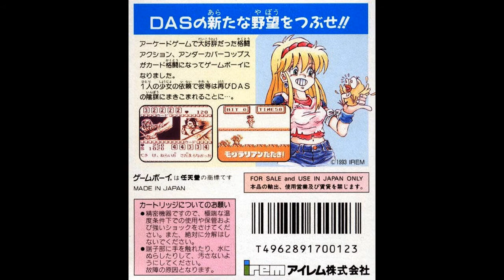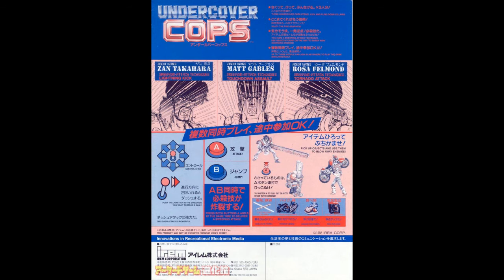UNDERCOVER COPS SOUND EFFECTS